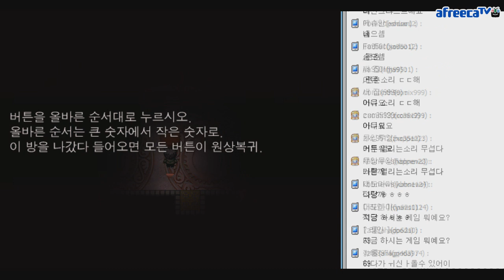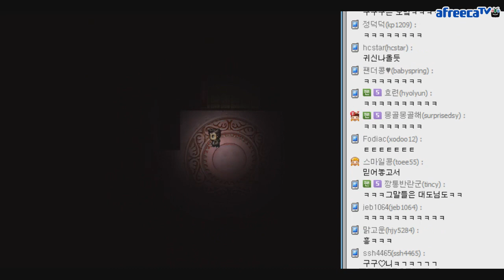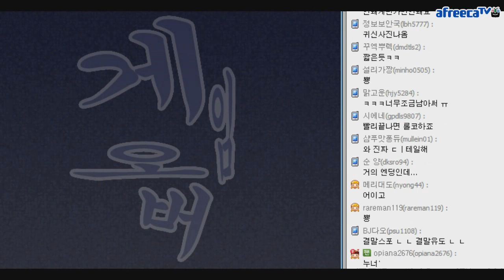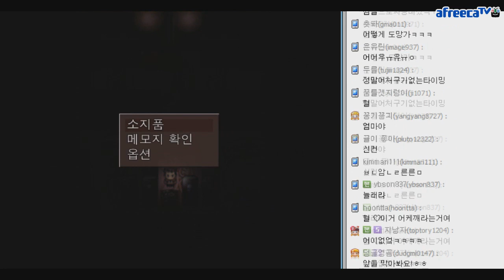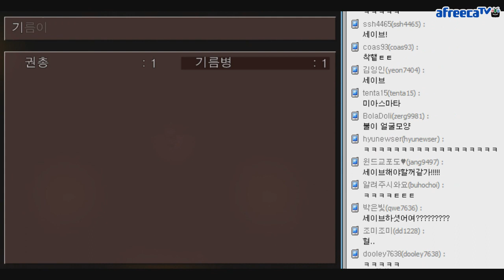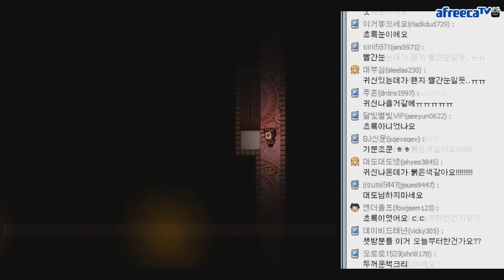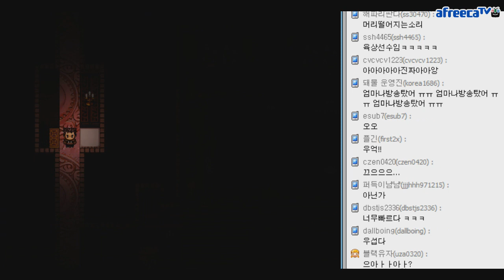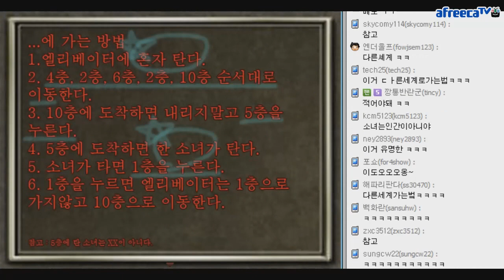빗속의구미도] 대도서관 공포, 호러게임 실황 6화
* 130128 빗 속의 구미도 파트6, 납치된 인기아이돌 그룹 리더를 구출하기 위해 주인공 강정우는 구미도란 섬으로 가게되는데...외상 없는 심장적출 사건이 있었던 구미도의 비밀은 과연 무엇인지? 대도서관의 코믹한 실황과 함께 인디 공포게임 빗속의 구미도를 즐겨보아요! 06, 6부, #6